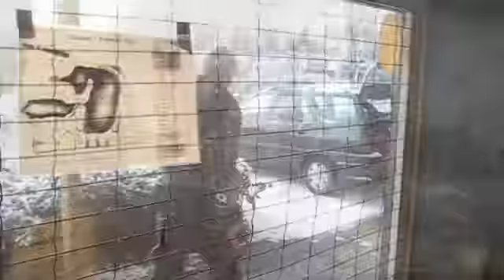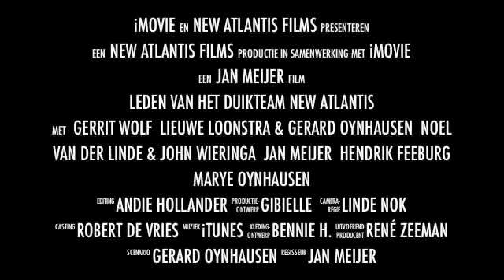IJSDUIK 19 dec 2010